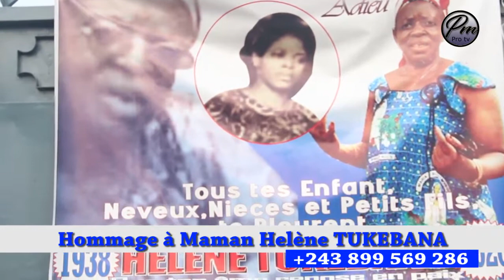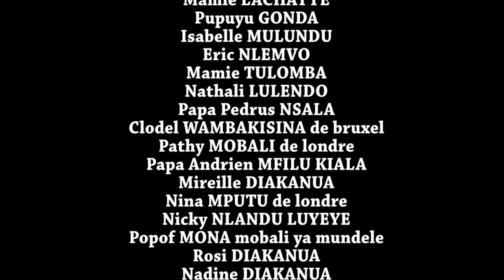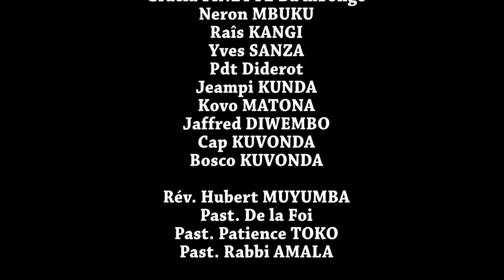LES OBSÈQUES DE MAMAN HÉLÈNE TUKEBANA 2ième PARTIE